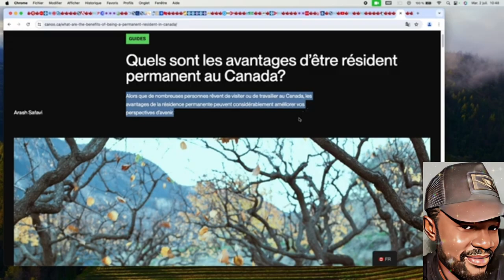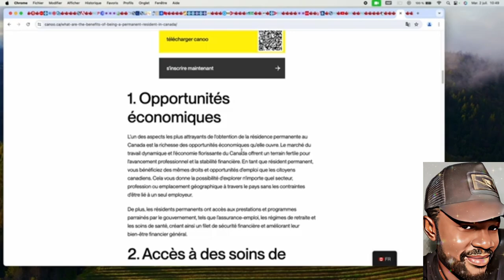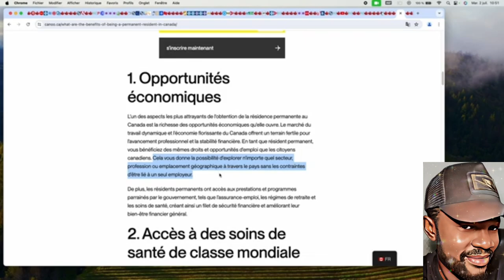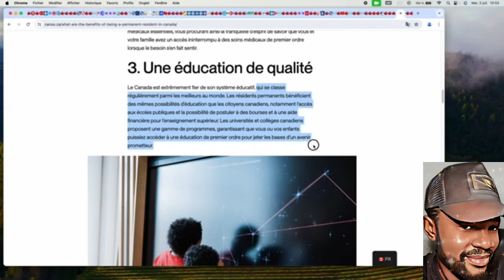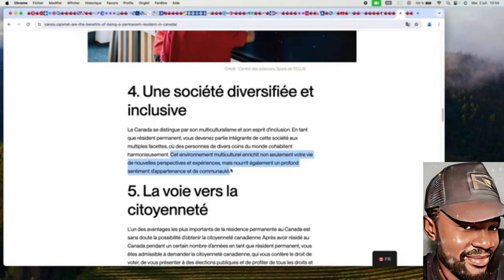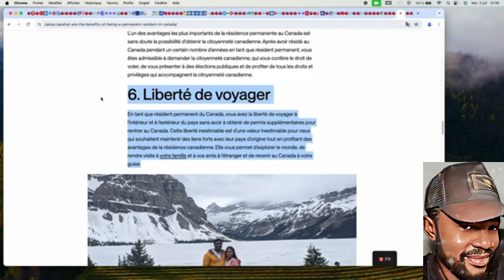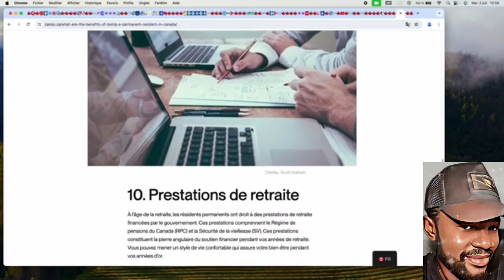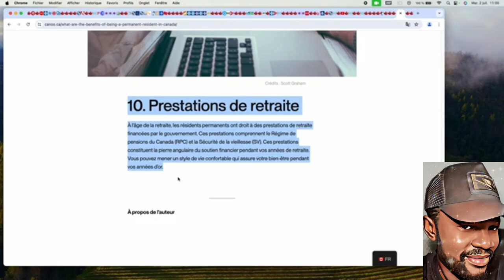LE CANADA TE VERSE DE L'ARGENT CHAQUE MOIS ENTANT QUE RÉSIDENT PERMANENT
Dans cette vidéo, vous découvrirez :
Les 10 avantages de la résidence permanente
Nous partageons régulièrement des conseils, des astuces et des informations précieuses pour vous aider dans vos démarches.